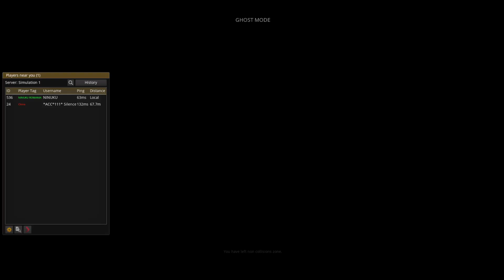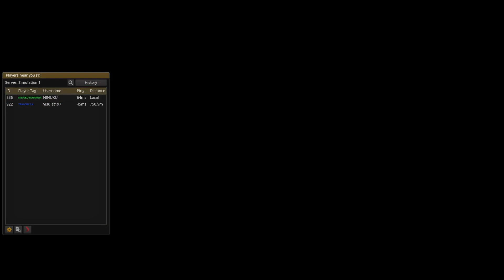Euro Truck Simulator 2 MP L'Ile Rousse-Porto DRIVING AND MUSIC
Salutari, numele meu este Florin, fac asta din placere, daca va place ce postez abonati-va si dati si voi un like.
SPECIFICATII LAPTOP

ASUSTeK ZenBook UX450FDX_UX480FD
NVIDIA GeForce GTX 1050 with Max-Q Design
8,00 GB RAM
Windows 11 Home 64 biti (10.0, compilarea 22621) versiunea 22H2